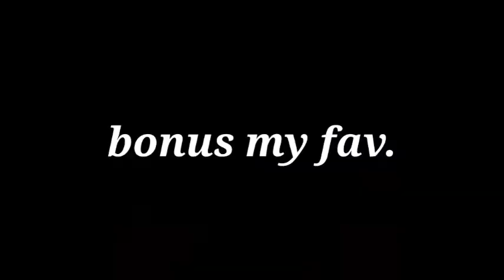Top 5 best combination with black JAZZ pant -Garena free fire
Share for show your love

One tap headshot only